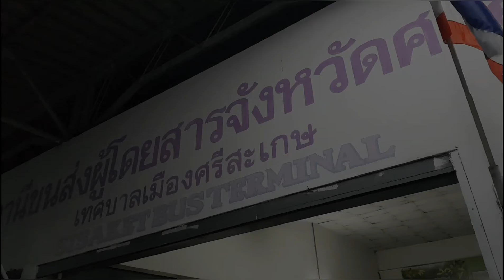อยากจะถ่ายก็ถ่าย x เที่ยวเชียงใหม่คนเดียว :Alone Again in Chiang Mai EP.1